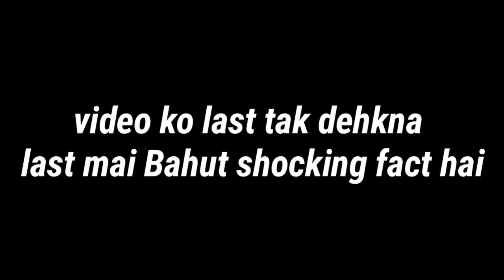ऐसे CREATURE हमारे EARTH मे रहते है जो आज तक देखे नहीं गए।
The ocean (also the sea or the world ocean) is the body of salt water which covers approximately 71% of the surface of the Earth. It is also "any of the large bodies of water into which the great ocean is divided". A common definition lists five oceans, in descending order by area, the Pacific, Atlantic, Indian, Southern (Antarctic), and Arctic Oceans.

Seawater covers approximately 361,000,000 km2 (139,000,000 sq mi) and is customarily divided into several principal oceans and smaller seas, with the ocean as a whole covering approximately 71% of Earth's surface and 90% of the Earth's biosphere. The world ocean contains 97% of Earth's water, and oceanographers have stated that less than 20% of the oceans have been mapped. The total volume is approximately 1.35 billion cubic kilometers (320 million cu mi) with an average depth of nearly 3,700 meters (12,100 ft).

Music): Painless - Noxero